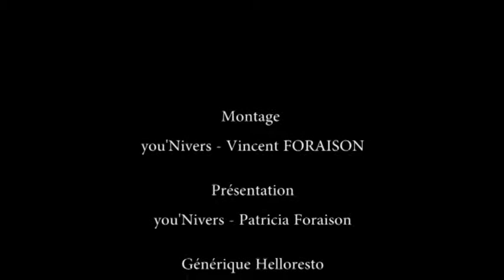salon de la gastronomie 2014 samedi 15 novembre 2014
Retour en vidéo avec helloresto.fr sur le salon de la gastronomie du coteau 2014 au scarabée de Riorges